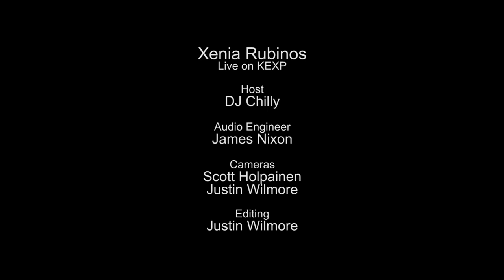Xenia Rubinos - Full Performance (Live on KEXP)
presents Xenia performing live in the KEXP studio. Recorded October 5, 2013.

Songlist:
Help
Cherry Tree
Pan y Café
Ultima
Hair Receding

Host: DJ Chilly
Audio Engineer: James Nixon
Cameras: Scott Holpainen & Justin Wilmore
Editor: Justin Wilmore